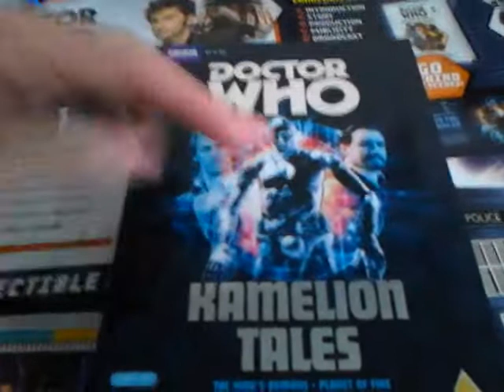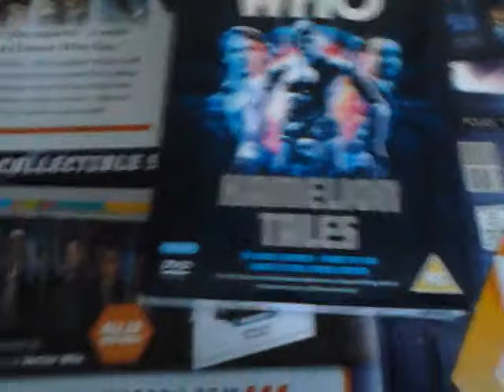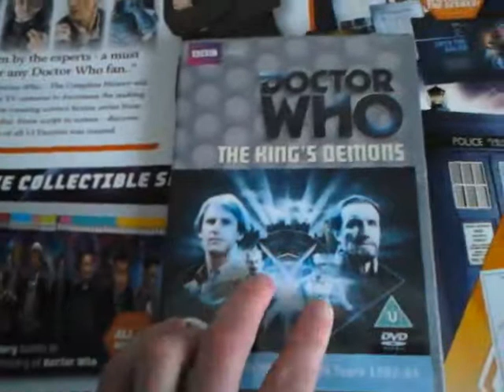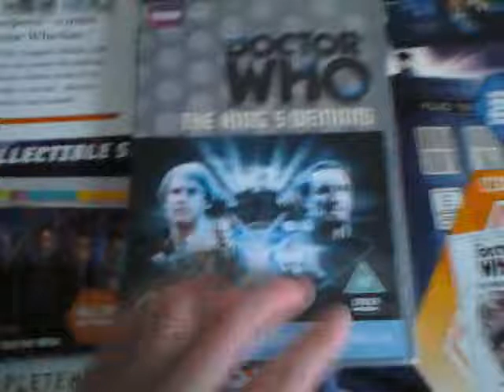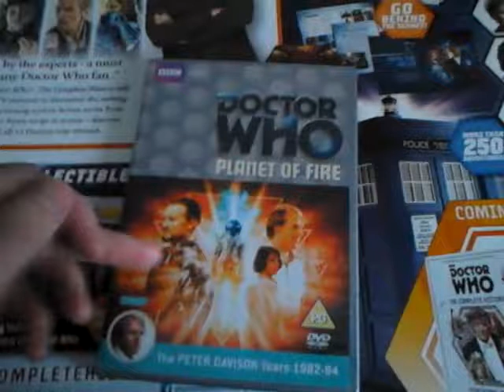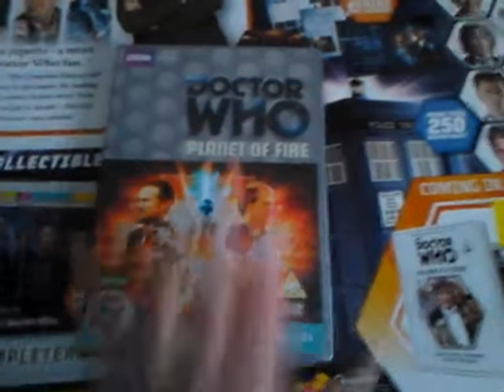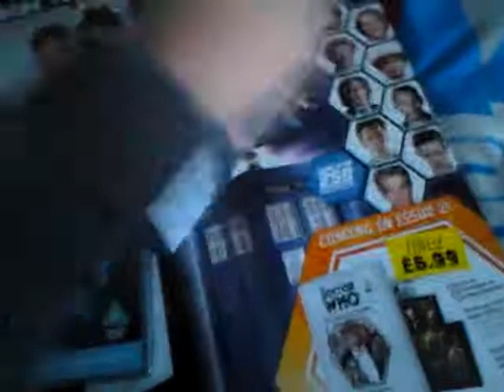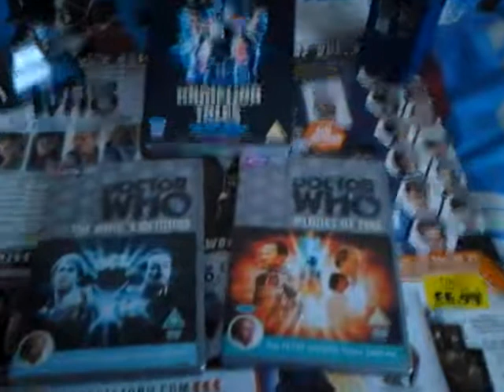Doctor who DVD review: kamelion tales box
Kamilion tales box set review